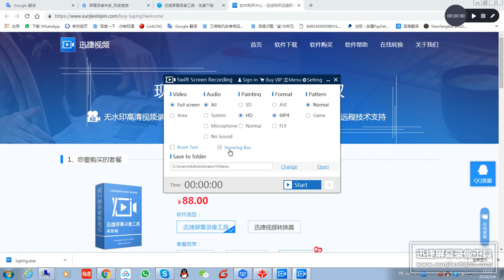v8 cut in cut out